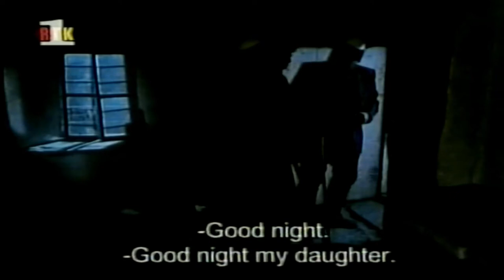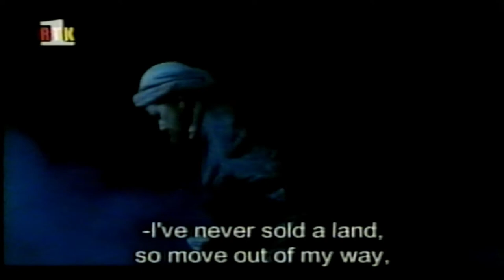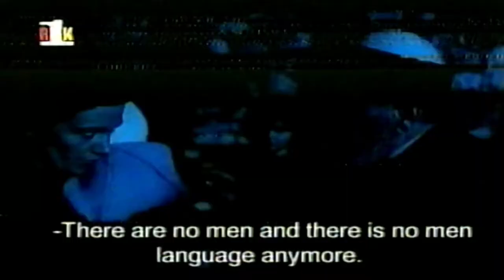FILM Shqip: "Njeriu prej dheut" - Shqiptaret ne Turqi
Njeriu prej dheut
Filmi mirret me shqiptaret ne turqi dhe asimilimi i tyre. E transmetuar nga RTK. Me titra anglisht.
Regjia: AGIM SOPI
Artistet: MIRKO GASHI, HAZIR MYFTARI, SAFETE ROGOVA, CUN LAJCI, TEUTA HADINI, NIMON MUCAJ, VENERA TABAKU, SELMAN LOKAJ, RAMADAN MALAJ - BADI, KRSTA SRZENTIČ, SYLEJMAN LOKA, FATIME SEFA, AVDUSH HASANI, SHANI PALLASKA, RAGIP LOXHA, ASLLAN HASAJ, SHPRESA MULLIQI, MALO GAMI, BUTE HAKLAJ MASAR